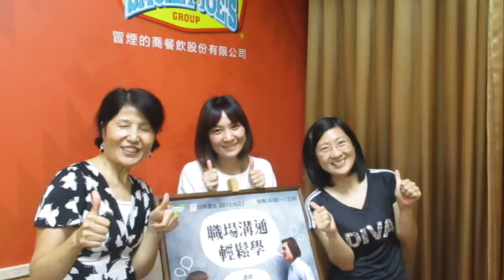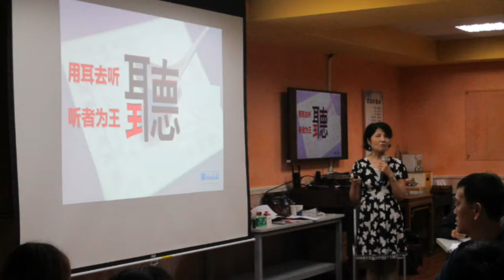彭瑞蘭講師全互動教學–職場溝通輕鬆學(高雄冒煙的喬連鎖餐廳105 6 23)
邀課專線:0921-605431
彭瑞蘭講師全互動教學官網: